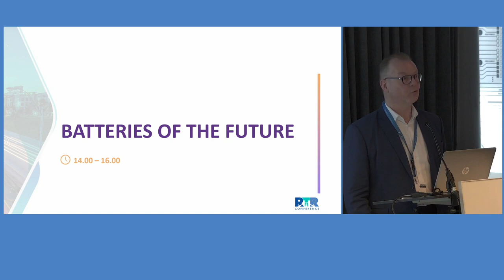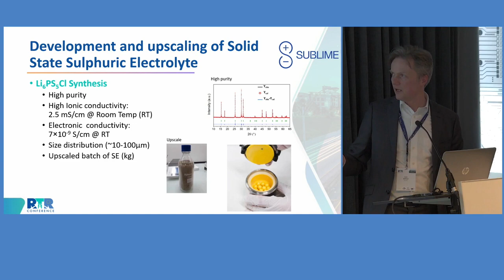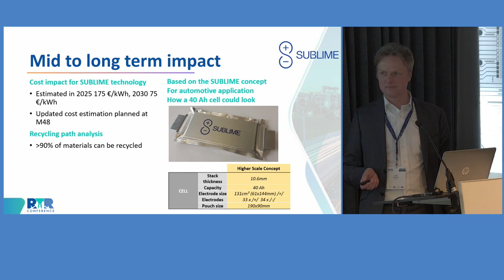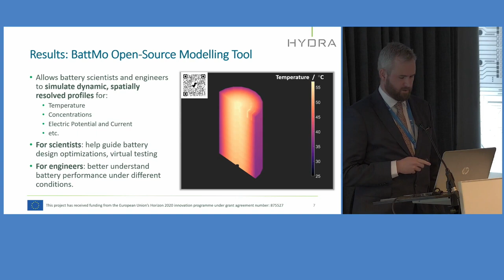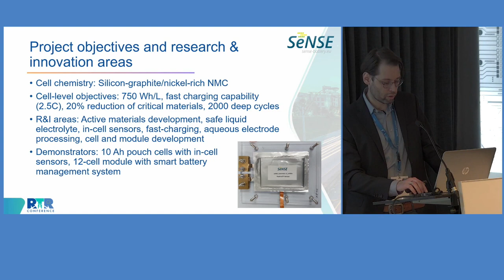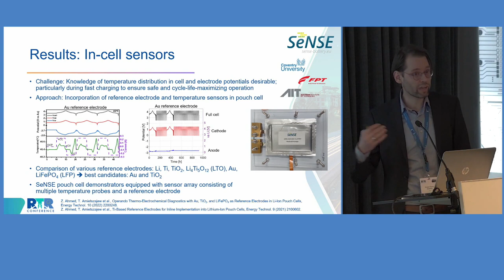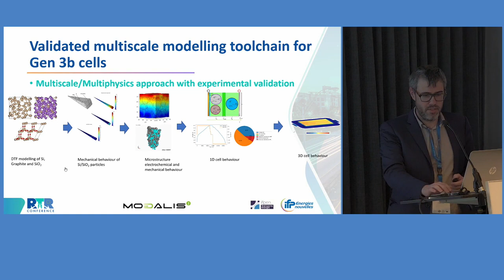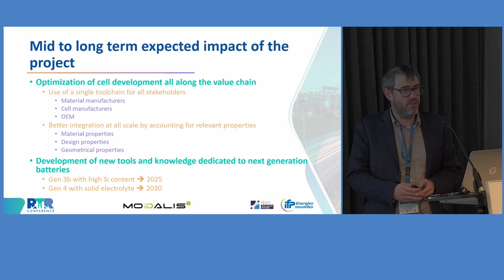Batteries of the future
Parallel session titled "Batteries of the future" moderated by Johan Blondelle (DG RTD) and Silvia Bodoardo (POLITO) presenting the results of the following H2020 funded research projects:

- SUBLIME Solid state sUlfide Based LI-Metal batteries for EV applications
- Hydra Hybrid power-energy electrodes for next generation lithium-ion batteries
- SeNSE Lithium-ion battery with silicon anode, nickel-rich cathode and in-cell sensor for electric vehicles
- MODALIS 2 MODelling of Advanced LI Storage Systems